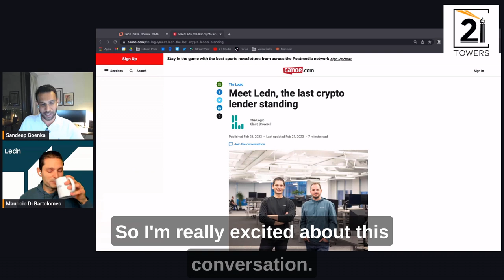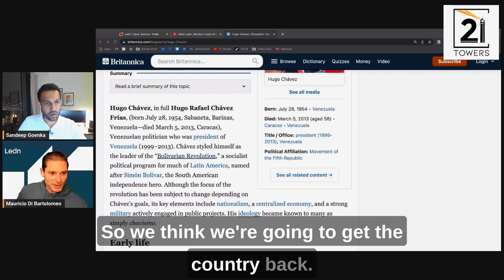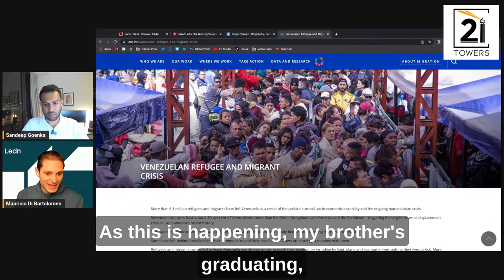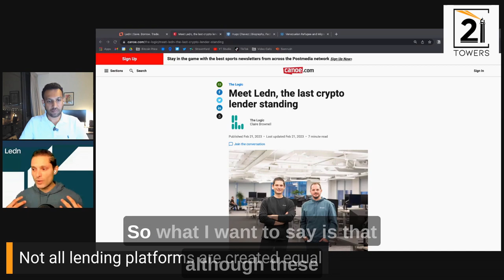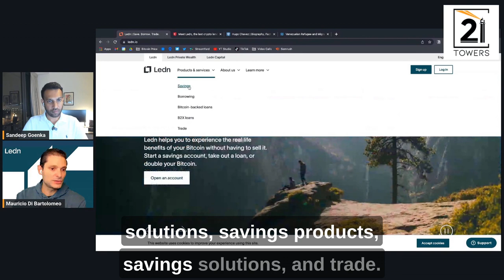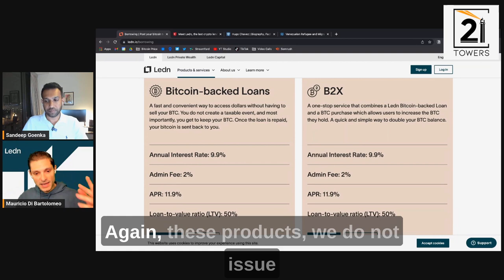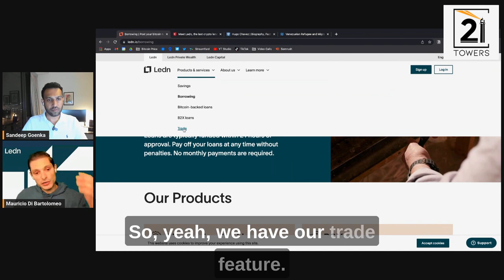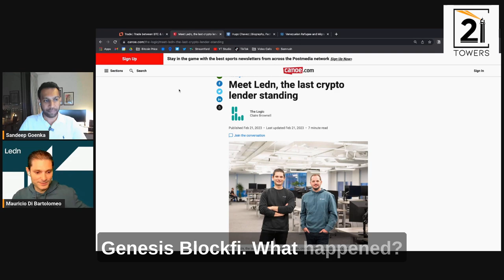The Last Crypto Lending Platform Standing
In this episode, I have a conversation with Mauricio, co-founder of Ledn, the last crypto lending platform standing. In the podcast, Mauricio tells the painful story of how his family had to deal with hyperinflation in Venezuela and leave the country and how he stumbled upon bitcoin. He talks about the inspiration to start Ledn and all the products that Ledn offers. He also talks about how Ledn survived in spite of the failure of all the other lending platforms in the last few months.

Chapters
00:00 Introduction
01:05 Your background and how you got into Bitcoin
15:31 Hyperinflation in Venezuela
24:21 Ledn's lending and borrowing platform
28:36 Does your Proof of Reserves include liabilities
30:56 What do you mean by 'not all lending platforms are created equal'
32:41 Are you going to add Ether
35:16 What products does Ledn offer
37:07 Do you recommend depositing bitcoin to earn yield
42:25 Ledn's Loan product
47:22 Ledn's Trade product
51:14 Is there more risk when you get a lower interest rate loan
53:01 What did you do to be the last crypto lender standing
58:02 Your comments on the USDC depeg
01:00:09 Your comments on the banking crisis
01:02:12 How can people find you and find Ledn